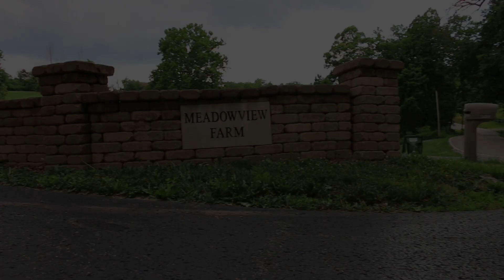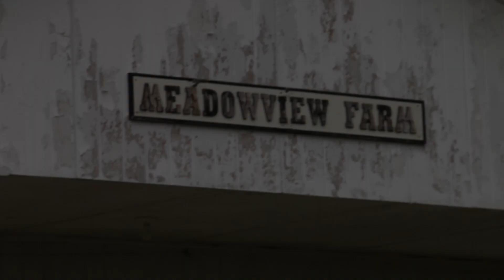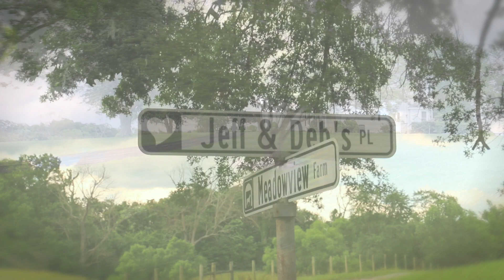New Day NKY